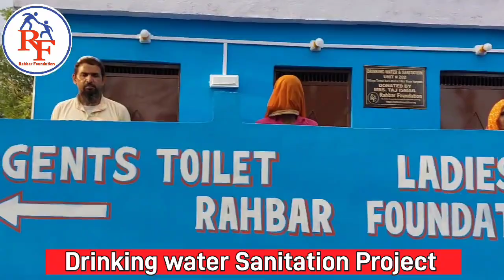Drinking water and sanitation Unit#202 in Haryana by Rahbar Foundation.